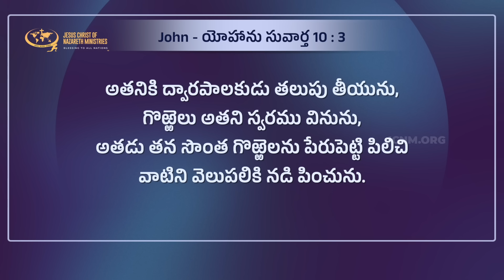సమృద్ధి జీవానికి మరియు నిత్యజీవానికి ఏకైక ద్వారం ఇదే | JCNMDailyBread | 04 June 2024